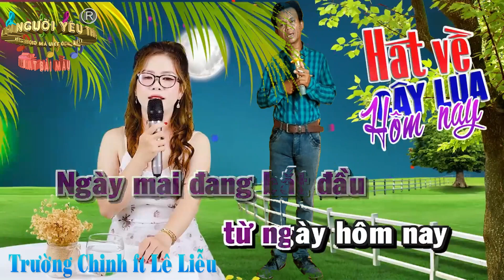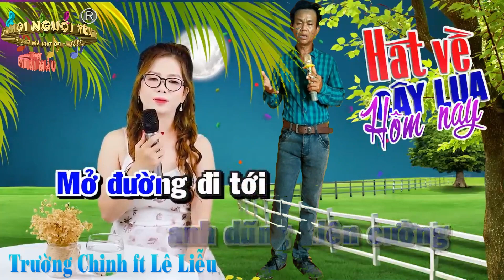201 - HÁT VỀ CÂY LÚA HÔM NAY. (TRƯỜNG CHINH ft LÊ LIỄU)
Kênh Hội Tất Cả Các Giọng Ca Hát online Hay Nhất Hiện Nay...